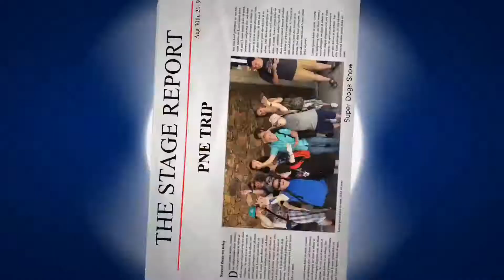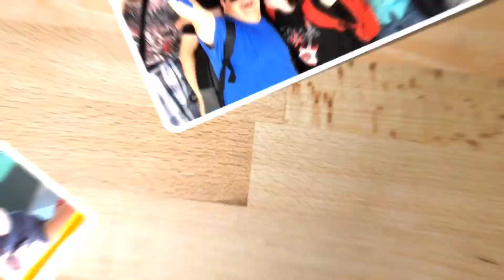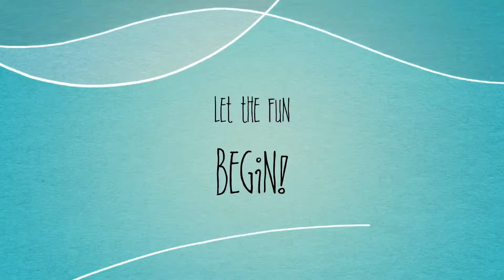The STAGE Report: August 30th 2019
Top Story: PNE TRIP